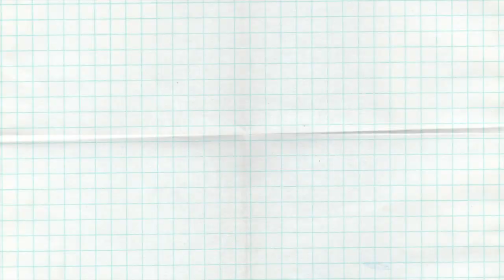Vlog: House Cleaning with me Cozy Family Room, Christmas Decorating a Stylish Farmhouse Bookcase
Hello my Youtube friends, today I will be house cleaning my cozy family room getting it all nice and spotless for the coming Holiday. I started by dusting the furnitures and then I vacuumed the couch and the chair to removed the food boogers and particles. Lastly I vacuumed the carpet floors. It took me about 20 minutes to tidied up the whole entire room. After that I also styled the bookcase for Christmas. It's kind of a farmhouse vibe, I pretty much put all the items I like and had been collecting over the years. In my opinion there is no right or wrong when it comes to decorating your house. It's your space and you are free to put whatever strikes your fancy. happy cleaning and decorating everyone!

Time Stamp: 4:35 How to Style a Bookcase

Mobile 3- Axis Gimbal Stabilizer for phone and I am loving it
My blogging camera CANON G7X ii
My laptop MacBook Air
iPhone 11

Maybelline BB Cream Fresh
Pond's Dark Spot Corrector Clarant
Burt's Bees 100% Natural Tinted Lip Balm
Maybelline Total Temptation Eyebrow Definer Pencil
Revlon Colorsilk Beautiful Color

FAQ How to support Sew Aldo's channel?
Click LIKES so Algorithm will recommend my videos to viewers like you.
Smash the Bell Icon, then choose ALL in the drop down window to get the latest updates.
SHARE to spread the news about SEW ALDO like a wildfire
and please no SKIP. Thank you and I appreciate you!